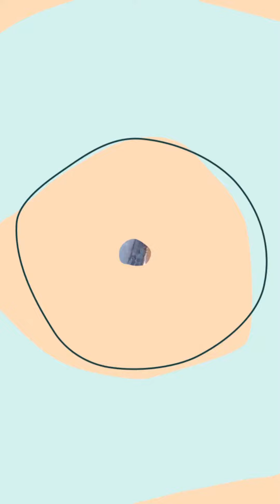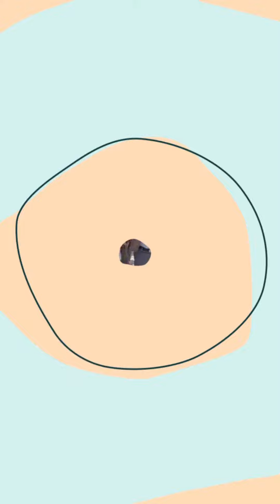בר מצווה אילי ואלון פתחוב ...